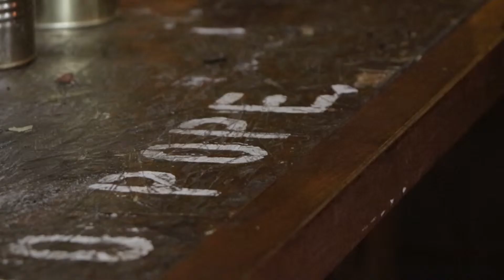CREACION DE CONTENIDO PARA TUS REDES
Contamos con los recursos para crear piezas interactivas que llamen a potenciales clientes a tu pagina web, negocio o servicio.